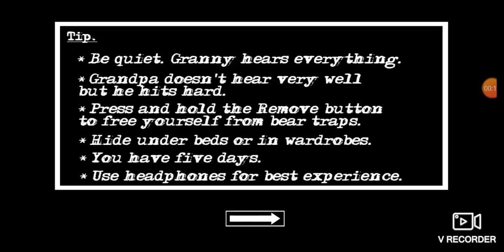Granny chapter two na darker